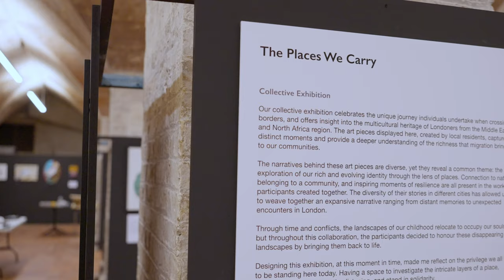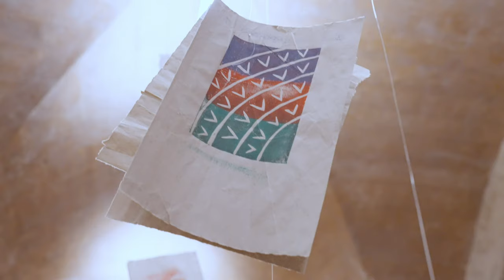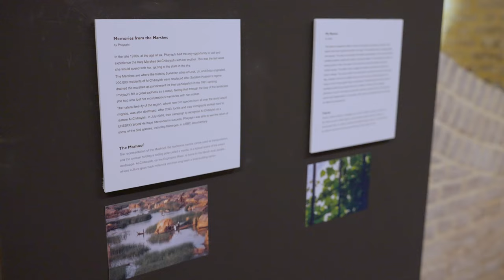The Places We Carry Exhibition created by Dima Karout and local residents | Grand Junction W2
The Places We Carry was a collective art exhibition created by Dima Karout and local residents from Middle Eastern and North African, displayed at Grand Junction in July 2024. It was funded by the National Lottery Heritage Fund as part of a wider two-year project: Our Shared Heritage.

In 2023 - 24, Grand Junction collaborated with the local Middle Eastern and North African community through a series of workshops, inviting cultural exchange and connection. The exhibition, using various art mediums, showcased the results of these encounters, narrating unique journeys, evolving identities, histories of places and people, and shared experiences, all through the eyes of local residents.

The Places We Carry was designed and curated by artist Dima Karout, with contributions from art facilitators Alaa Alsaraji and Michelle Butcher.

🎥Film by Narvir Singh